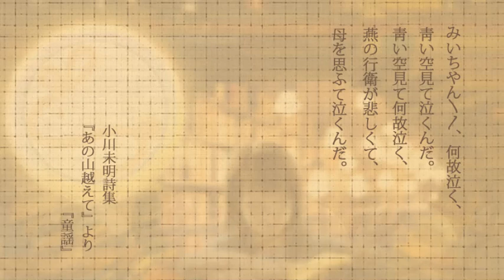朗読90分 ○ たき火の前できく日本のアンデルセン | ほっとする癒しの童話３編 ○ Soft spoken stammer storyteller ○ おやすみ前にもどうぞ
いらしてくださって、ありがとうございます。
たき火の音をBGMに、小川未明の『赤い船』のお話をあつめました。
お耳に合えば、本当にうれしいです。

00:00 なにか少しでもお役に立てますように
00:11 / 00:41『赤い船のお客』
23:14 / 23:44『赤い船』
47:38 / 48:08『海からきた使い』

各話の冒頭に、未明の詩を合わせてあります。
よろしければ、こちらも一緒にお楽しみください。
/ の後のタイムスタンプでスキップできます。

憧れのYoutuberさんたちも使われている、大好きな曲です。
初めて使わせていただきました。どきどきです。

きいて楽しむ本として、
おやすみ前や、作業時間のおともとして、
癒しをお届けできますように。

小さな音声文庫です。
もっともっと、心地よくきいていただけるように頑張りますので、
皆さま、どうか、わたしの読み方の先生になってくださいませんか？
ご感想やアドバイスをコメントしていただけると、とてもうれしいです。

朗読 大好きです。
耳で本を楽しむ機会が、もっともっと増えたらいいなと思っています。

わたしの読み方は、朗読とはとても呼べないほど
未熟で、とつとつとしていますが、
もし、おひとりでも「これはこれで、いいなあ」と思ってくださる方がいて、
このチャンネルが「耳で本を楽しむ機会」のひとつになれたら、
こんなに幸せなことはありません！
夢は、
ここへいらしてくださった方の心に、
ぽっと灯をともせるような読み手になること、
そして将来、
全ての本に、朗読版（少なくとも３種類）と、点字版と、手話朗読版のそろっている
文庫をつくることです。
読書の楽しみ方が、もっともっと、増えますように。

Last but not least, I’d love to take this place to appreciate Miss. Megan Washington, “SAY” and the absolutely brilliant film “My Beautiful Stutter”. They’re really, really incredible and gave me so tremendous courage that I have started this channel.
I wish this could be my way of saying thank you. Thank you very much indeed.